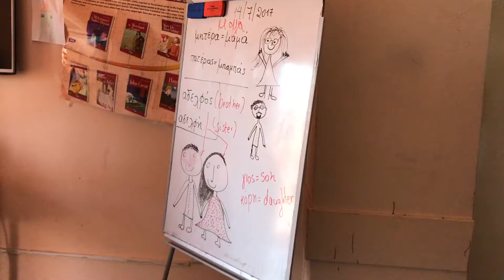Refuge for unattended minors in Greece